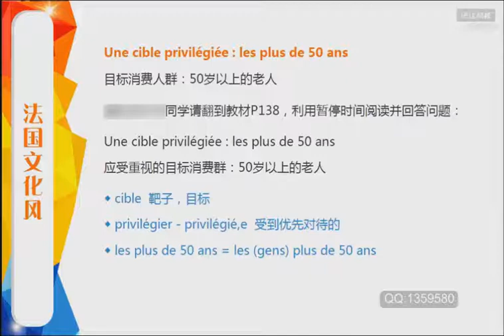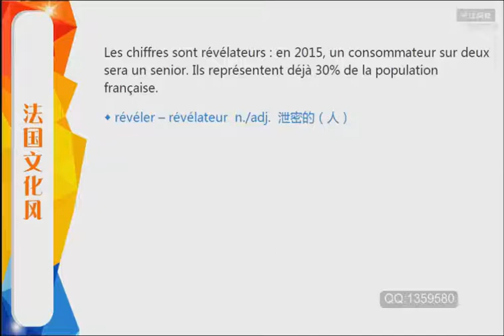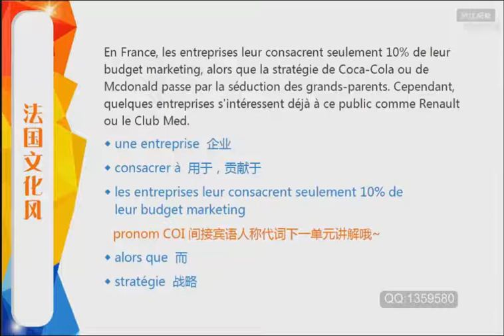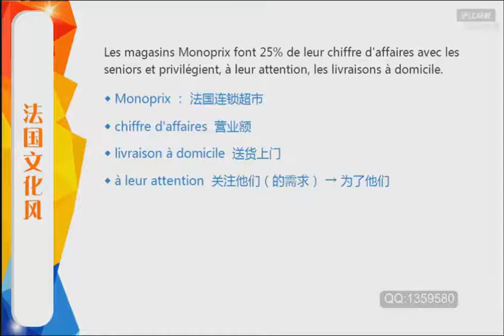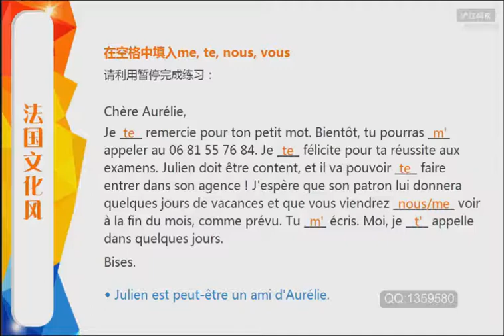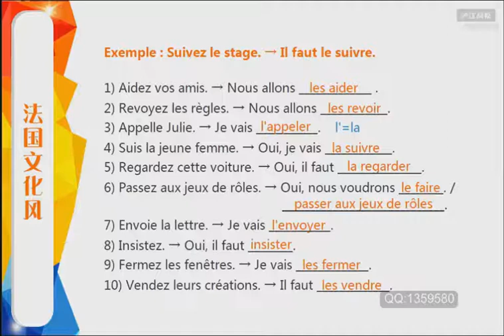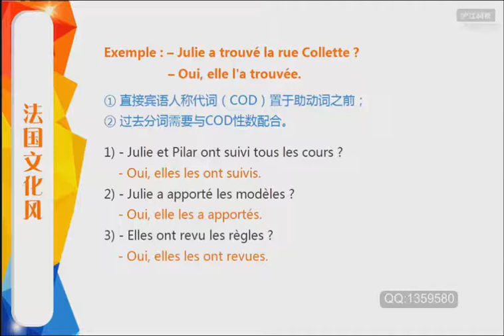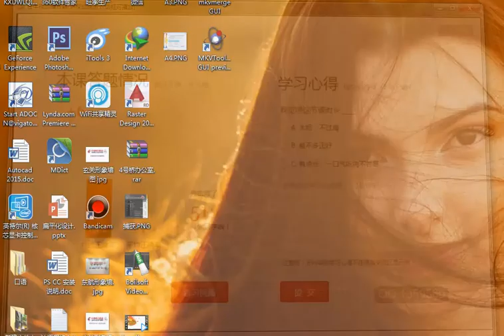018 Reflets 1 Episode 11 6